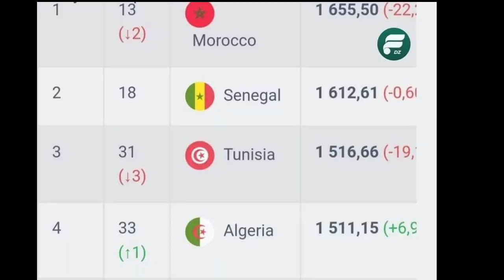عاجل شاهد ترتيب الجزائر الجديد في تصنيف الفيفا بعد التعادل ضد تونس والفوز على أوغندا